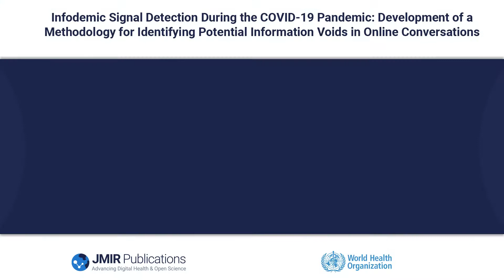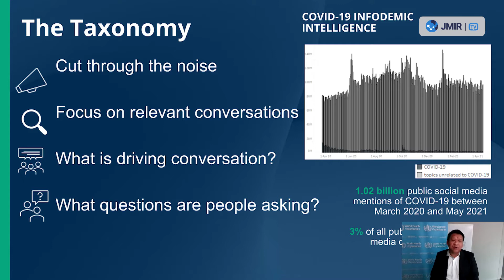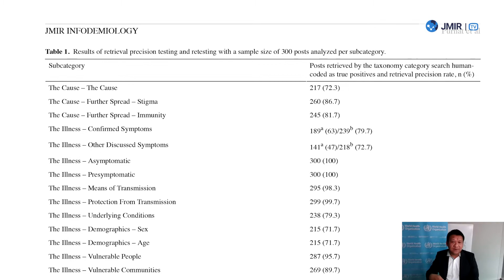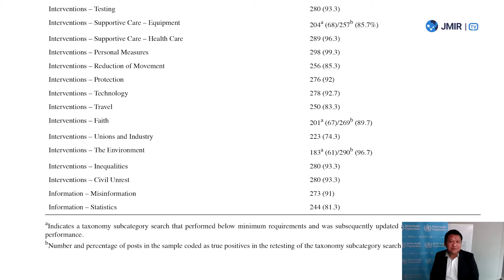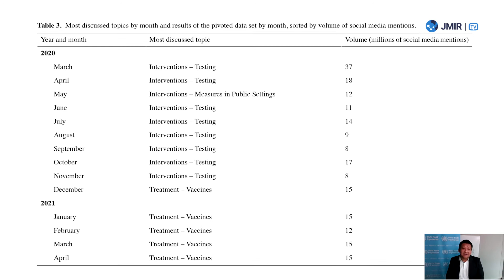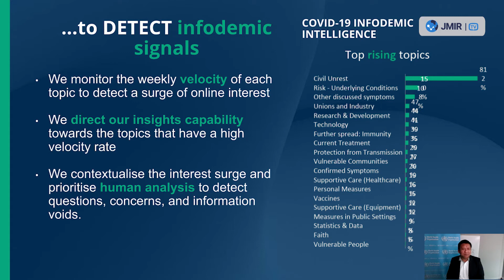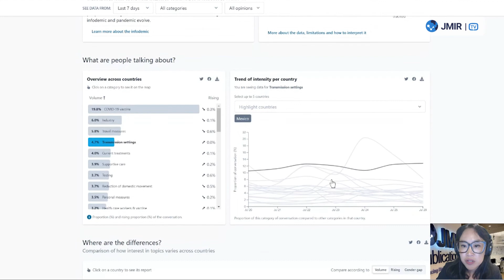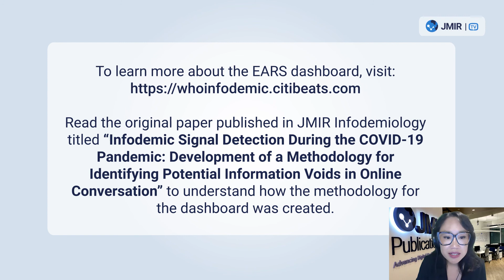World Health Organization (WHO) Identifies Infodemic Signals on Social Media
Infodemic Signal Detection During the COVID-19 Pandemic: Development of a Methodology for Identifying Potential Information Voids in Online Conversations

The COVID-19 pandemic has been accompanied by an infodemic: excess information, including false or misleading information, in digital and physical environments during an acute public health event. This infodemic is leading to confusion and risk-taking behaviors that can be harmful to health, as well as to mistrust in health authorities and public health responses. The World Health Organization (WHO) is working to develop tools to provide an evidence-based response to the infodemic, enabling prioritization of health response activities.

Read the paper in JMIR Publications newest journal JMIR Infodemiology

Citation:
Purnat T, Vacca P, Czerniak C, Ball S, Burzo S, Zecchin T, Wright A, Bezbaruah S, Tanggol F, Dubé È, Labbé F, Dionne M, Lamichhane J, Mahajan A, Briand S, Nguyen T
JMIR Infodemiology 2021;1(1):e30971
DOI: 10.2196/30971